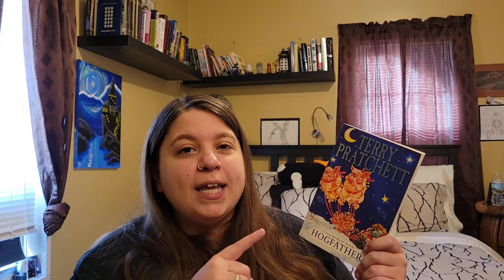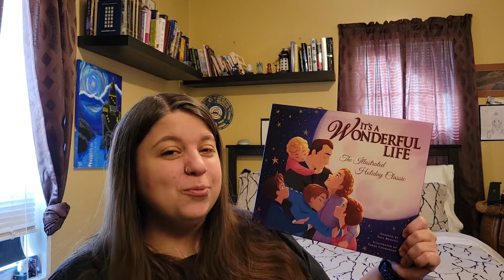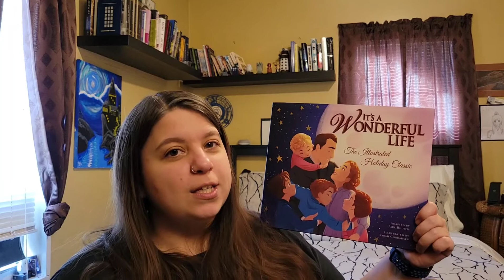It's a wrap y'all.. December all wrapped up! | Reading and Whatnot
Here we are! The end of 2021! I hope everyone had a great reading year!
This year was so much fun with reading and making videos and I hope to keep it going in 2022.